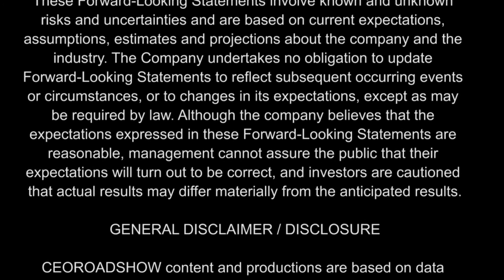At Keystone U.S. Gold Corp. (USAU) wants to prove a world-class deposit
In this episode of CEO Roadshow we are joined by Mr. Edward Karr, CEO of US Gold Corp, ticker USAU, a publicly-traded, U.S. focused gold exploration and development Company.

Mr. Karr discusses the company's leading properties, Keystone and Copper King..

About U.S. Gold Corp.

U.S. Gold Corp. is a publicly-traded U.S. focused gold exploration and development Company. U.S. Gold Corp. has a portfolio of development and exploration properties. Copper King is located in South East Wyoming and has a historical Preliminary Economic Assessment (PEA) done by Mine Development Associates in 2012 for Strathmore Minerals Corporation. Keystone is an exploration property on the Cortez trend in Nevada, identified and consolidated by David Mathewson. For more information about U.S. Gold Corp., please

Forward-Looking Statements

This CEOROADSHOW.COM video interview contains forward-looking statements within the meaning of the Securities Litigation Reform Act. The statements reflect the Company’s current views with respect to future events that involve risks and uncertainties. Among others, these risks include failure to meet schedule or performance requirements of the Company’s contracts, the Company’s ability to raise sufficient development and working capital, the Company’s liquidity position, the Company’s ability to obtain new contracts, the emergence of competitors with greater financial resources, and the impact of competitive pricing. In the light of these uncertainties, the forward-looking events referred to in this release might not occur as planned or at all.

CEORoadshow.com is committed to providing our readers with useful information on publicly traded companies. CEORoadshow.com sometimes contracts with third parties or publicly traded companies and receives compensation from them in the form of cash and sometimes restricted securities as payment for publishing information and opinions about the company and the trading market for their securities. CEORoadshow.com content should not be considered to be independent publications concerning the company.

CEOROADSHOW content and productions are based on data obtained from sources we believe to be reliable but are not guaranteed as to the accuracy and are not purported to be complete. As such, the information should not be construed as advice designed to meet the particular investment needs of any investor. Any opinions expressed in CEOROADSHOW content and productions, or other investor relations materials and presentations are subject to change. Neither CEOROADSHOW nor any of its data or content providers shall be liable for any errors or delays in the content, or for any actions taken in reliance thereon. All data and information are provided for informational or entertainment purposes only. CEOROADSHOW is not a registered broker-dealer or a registered investment advisor.